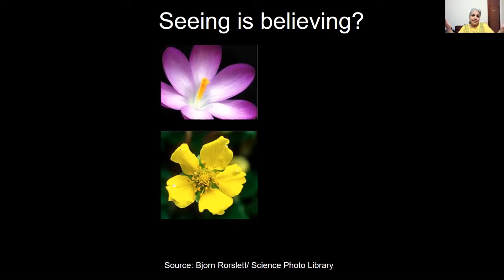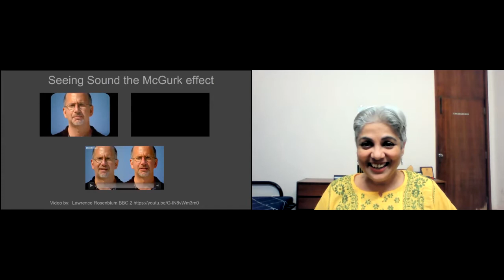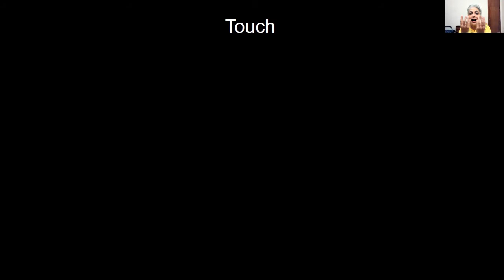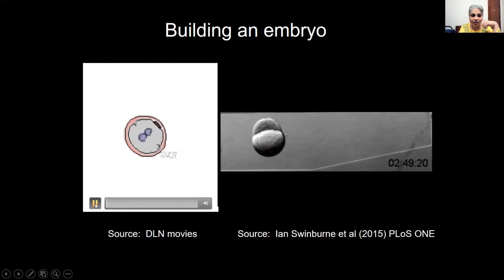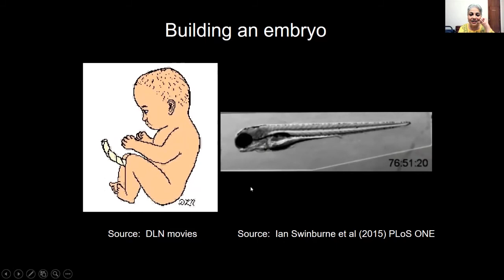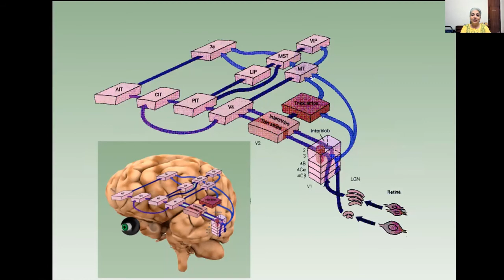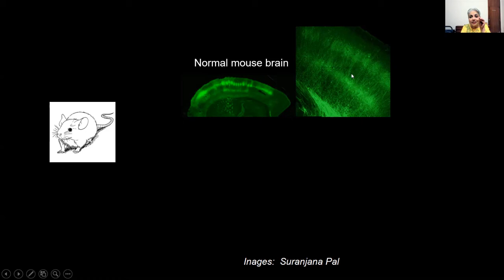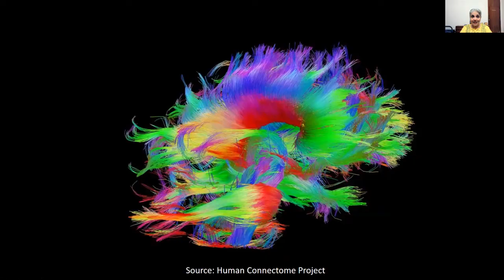How we Experience the World: With neuroscientist Shubha Tole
On December 19th 2020, New Acropolis' Culture Circle hosted “How we Experience the World”, an interactive event with neuroscientist Shubha Tole. Dr. Tole is a neuroscientist and Dean of Graduate Studies at the Tata Institute of Fundamental Research, Mumbai where her research focuses on the development and evolution of the mammalian brain. Using interactive visual, auditory, and thought-experiments, Shubha brought out how our brain circuitry controls the way we experience the world.

She explained that artists, scientists and philosophers are all seeking answers to the same questions: Who are we? And even possibly: Why are we? We all try to understand what this “experience of being” is.